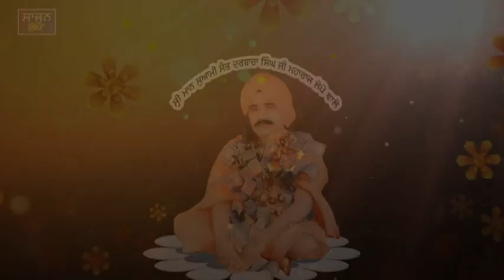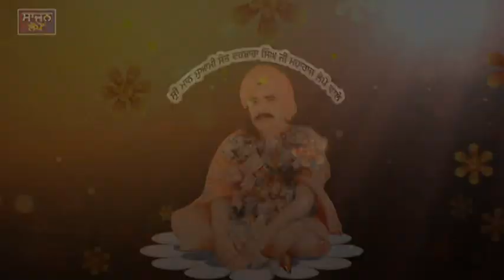ਮਹਿਫਲ ਜੋ ਬਰ੍ਹਮ ਲੋਕ ਦੀ Mahifal Jo Barham Lok Di-ਕਵੀਸਰੀ ਜੱਥਾ ਵਾਹਿਗੁਰੂਪਾਲ ਸਿੰਘ ਬੁਰਜ ਕੁਲਾਰਾਂ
Kvisheri Jatha Wahegurupal Singh Burkularan
Sathi Omkar Singh Manji
Sathi Jagtar Singh Rama
Presentes
Jathedar Gurjewan Singh Srond
Bai Parmjit Singh Burjkularna
Studio
Sajan Lopon